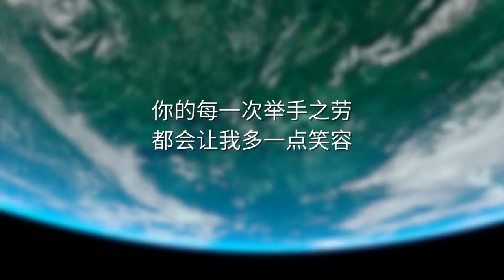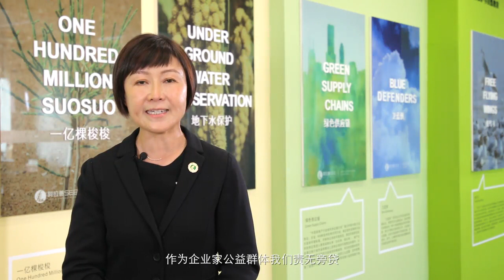《珍爱地球 人与自然和谐共生》——第52个世界地球日宣传片发布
Promo video for the 52nd Earth day: Protect the Earth, Live in Harmony with Nature